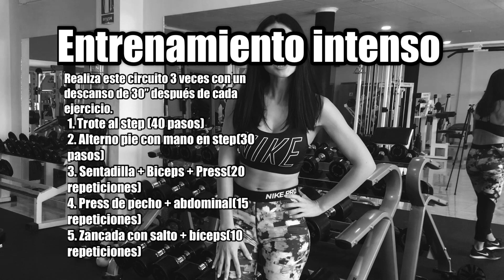Adelgaza rapido con este entrenamiento | Lose weight fast with this workout | TWJ&M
Entrenamientos HIIT es la reducción del tiempo necesario para ejecutar nuestra rutina, algo muy útil sin contamos con poco tiempo. Con estos entrenamientos podemos realizar sesiones de 20-30 minutos muy completas en las que trabajar todo nuestro cuerpo. Descubre nuestra rutina HIIT en este video.

El video se ha grabado en la instalaciones de "Body Fitness La Aljorra"

Trainings HIIT is the reduction of the time necessary to execute our routine, something very useful without little time. With these trainings we can perform sessions of 20-30 minutes very complete in which to work our entire body. Discover our HIIT routine in this video.

The video was recorded at the facilities of "Body Fitness La Aljorra"